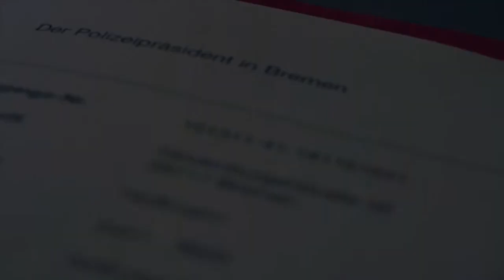Hip-Hop-Beats aus Bremen - Jack da Rappa im Interview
Der Bremer "Jack da Rappa" ist seit 20 Jahren im Bremer Hip-Hop-Business unterwegs. Neben seinem Soloprojekt rappt er gemeinsam mit Kollege „SpeZial Effekt“ im Projekt „Dirrtyboyz“ und arbeitet mit Rapper "Toba" an mehreren Serienprojekten für einen Streaminganbieter. Wir haben ihn in Bremen getroffen und ihm einige Fragen zu seinen Projekten gestellt.